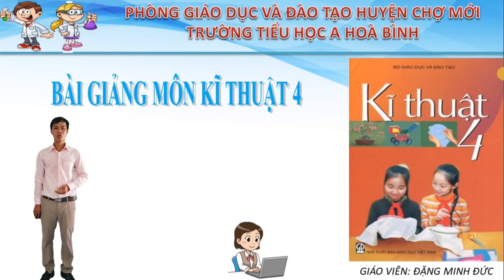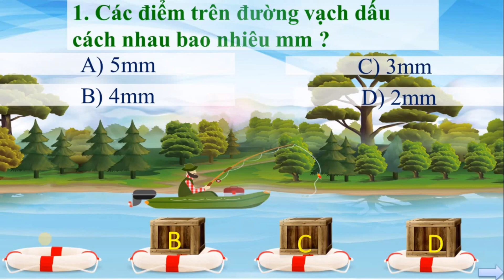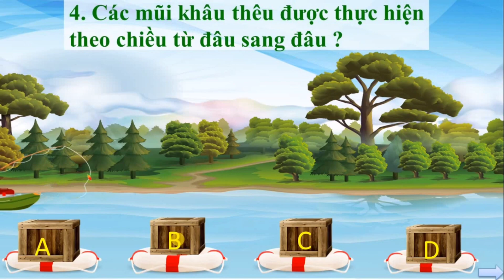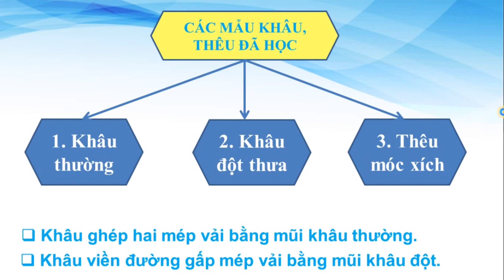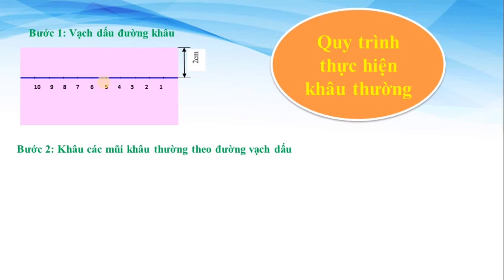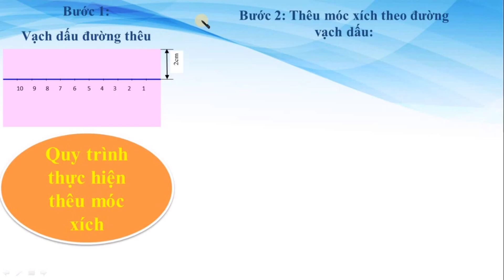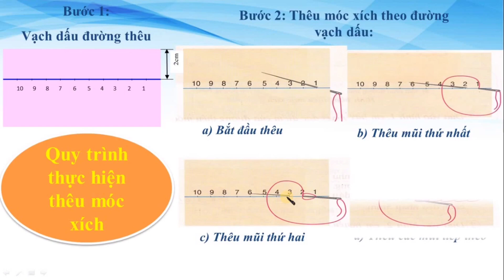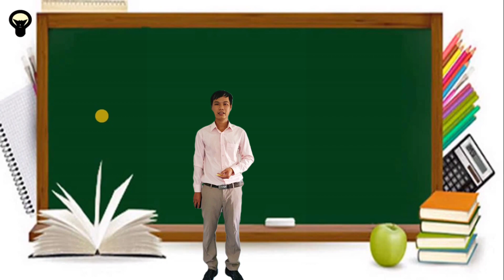Lớp 4 Kĩ thuật Tuần 15 Cắt khâu thêu sản phẩm tự chọn